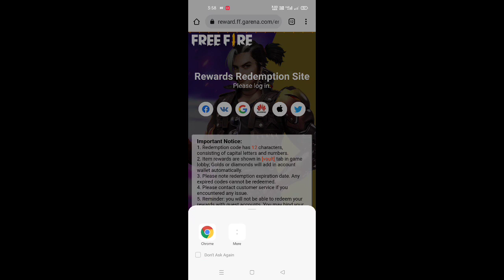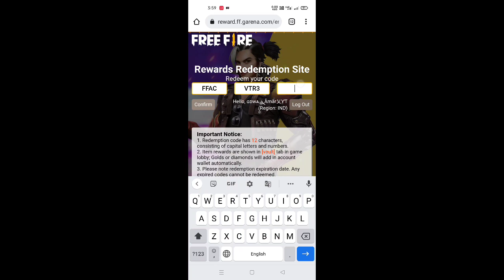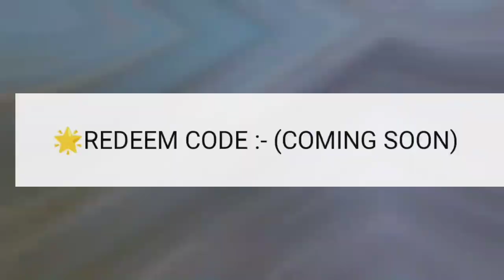FREE FIRE REDEEM CODE TODAY | FFAC GRAND FINAL REDEEM CODE TODAY | GOLD & SILVER TOKEN REDEEM CODE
MY GAME NEME 👉 ɢᴅᴡᴀܔÃmãr乂ƳƬ

ABOUT :- GAMING DOST WITH AMAR IS A YOUTUBE CHANNEL,WHERE YOU WILL FIND FREE FIRE'S VIDEO ON UPDATE LEAKS, NEWS, UPDATE CONCEPTS AND MUCH MORE EVERY DAY

➤My equipments for making videos

🔮My Mic

🔮My Headphones

🔮My Vlog Gorilla Tripod

🔮My Light Stand

🔮My Gaming & Camera Phone

🔮My Phone